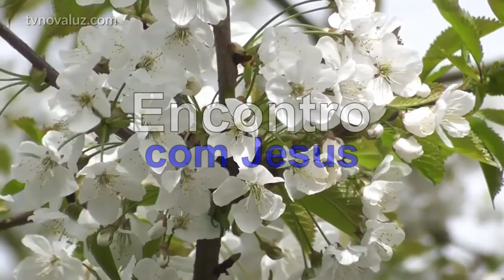ENCONTRO COM JESUS | NEUTRALIZAÇÃO DE ENERGIAS DOENTIAS | MEDITAÇÃO COM YASMIN MADEIRA - 23hs.